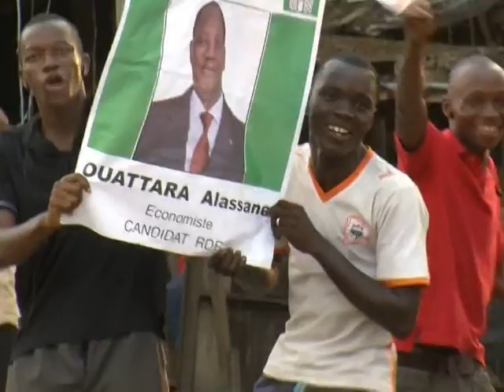Ouattara backers celebrate I. Coast vote results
Supporters of Alassane Ouattara, named the winner of Ivory Coast's presidential election, celebrated the results in Abidjan on Thursday.Duration: 00:54